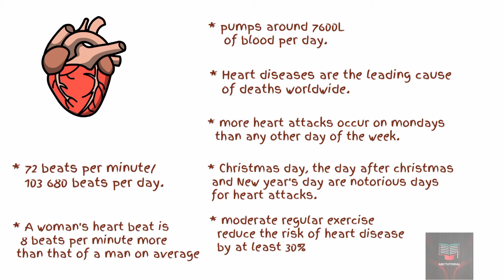HEART FACTS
This is a short video about some interesting facts about the heart and how exercises can prevent heart diseases. @abctutorial065